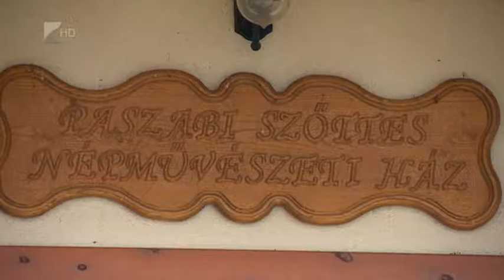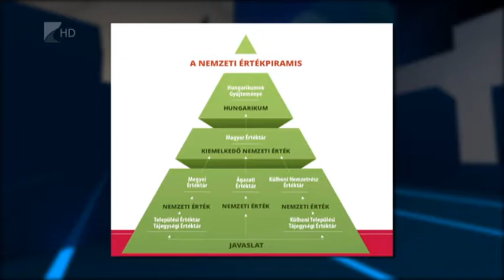Összefogás a magyar értékekért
Magyarország  több, mint  800 településén jött létre értéktár bizottság, köztük 8 tájegységi értéktár alakult. Bővül az értékgyűjtő mozgalom, megyénkben is.